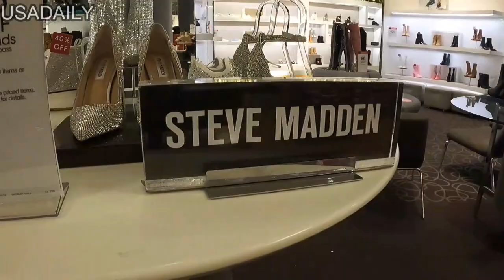Beautiful Evening Shoes For Women From ALL Your Favorite Brand أجمل احذية السهرة للنساء في نيويورك